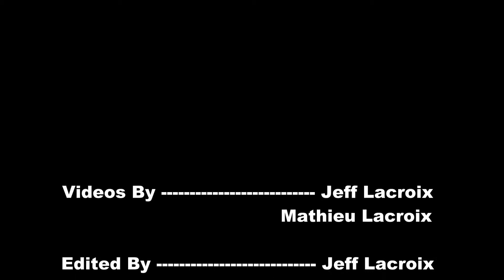1988 Porsche 911 GT Turbo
Coverage from the Griffin Autotek Car show in Sarnia, Ontario, July 28, 2012